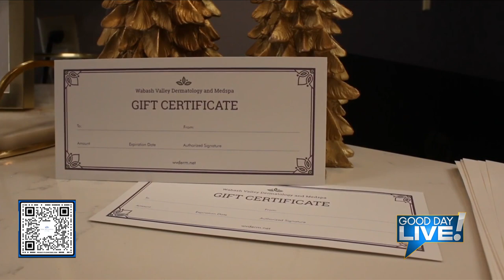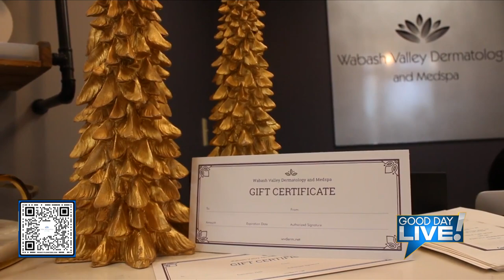Give the gift of healthy skin with Wabash Valley Dermatology and Medspa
Good Day Live’s Julie Henricks visits Wabash Valley Dermatology and Medspa to learn more about all the services and products they offer.